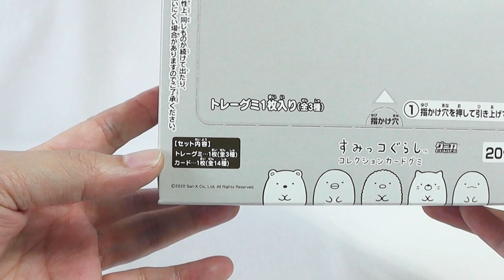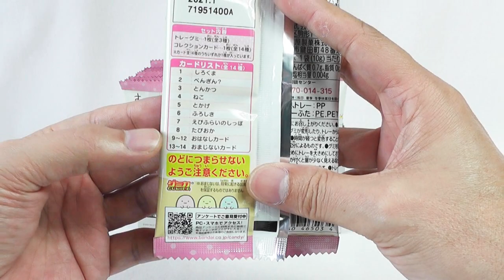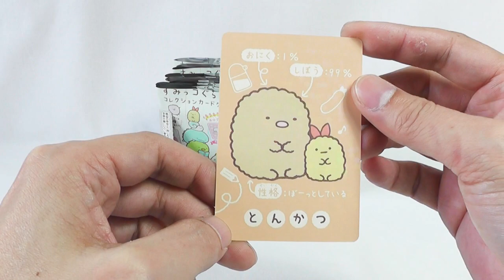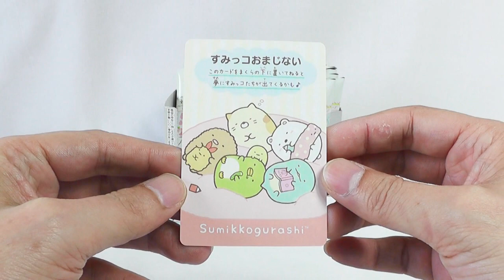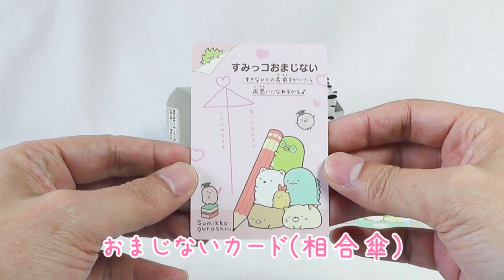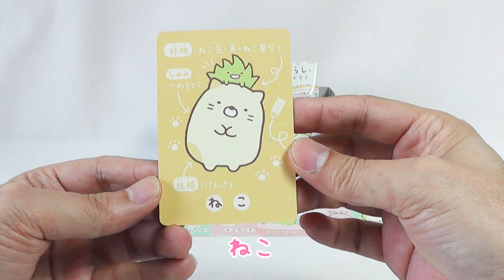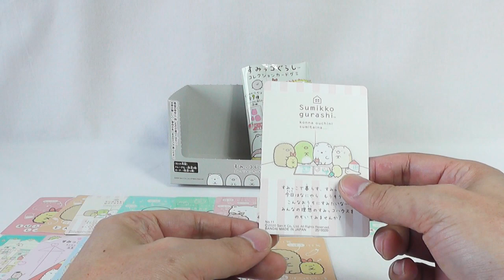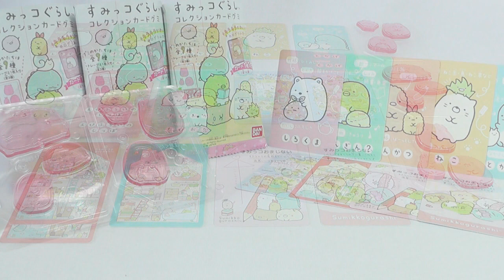【食玩ＢＯＸ開封】すみっコぐらし コレクションカードグミ【Candy Toy】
バンダイさんから発売されています、すみっコぐらし「コレクションカードグミ」のご紹介です！
こういうカード類はついつい集めたくなりますので、いつものように箱買いしました。
全てのカードがホログラム仕様、キャラもおはなしカードもおまじないカードも、カードの情報量が多いので、見ていて楽しいです！
すみっコぐらし好きな方は、食料品を買いにスーパーとかに立ち寄った際に、お菓子コーナーで２～３個、まとめてご購入されてみてはいかがでしょうか？